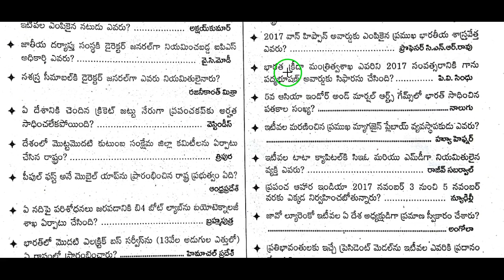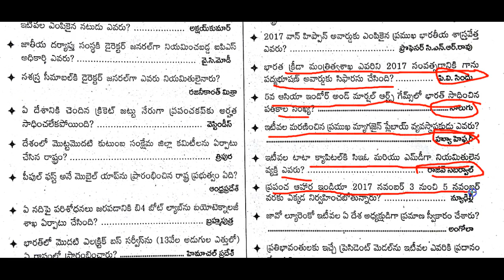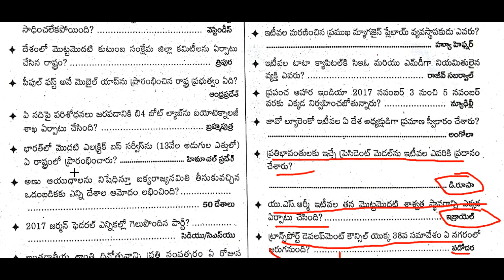Current affairs telugu 2017 || current affairs telugu bits part 13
current affairs telugu august 2017,
current affairs telugu april 2017,
current affairs 2017 telugu ap,
current affairs telugu by sandeep,
current affairs telugu by sandeep app,
current affairs telugu books,
current affairs telugu channel,